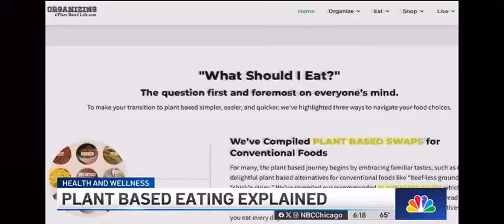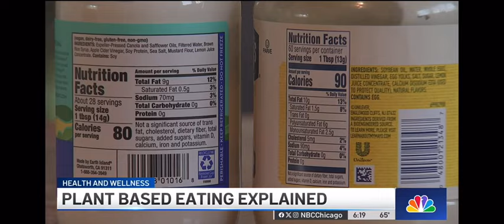Plant-Based vs Vegan vs Vegetarian | NBC Chicago Plant Based Segment 1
Learn about the variety of ways people are approaching plant-based eating. Jen Demski, blogger of the website OrganizingAPlantBasedLife.com shares her personal journey to going vegan.